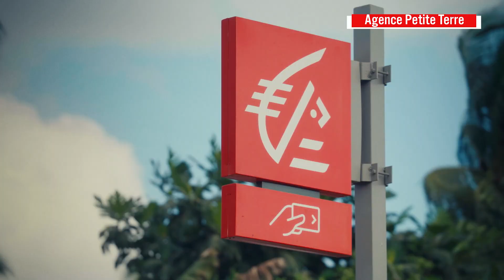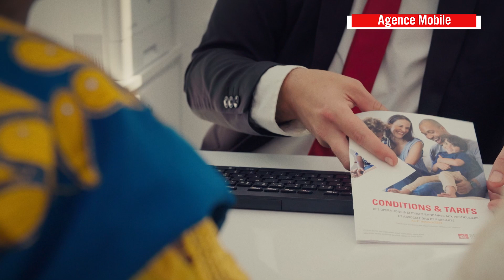2 nouvelles agences Caisse d'Epargne à Mayotte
La Caisse d'Epargne CEPAC présente depuis de longue date sur le territoire Mahorais renforce son engagement et sa présence à Mayotte avec la création de deux nouvelles agences: l'agence Petite Terre et l'agence Mobile